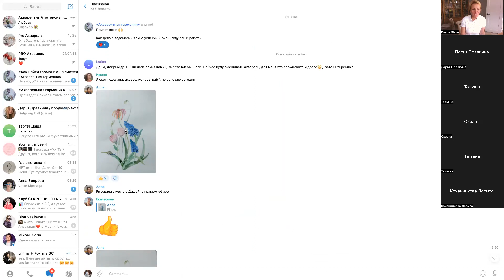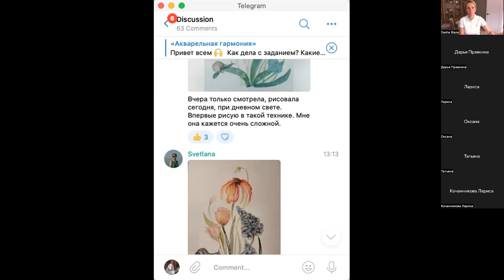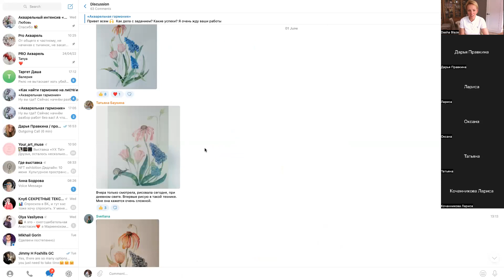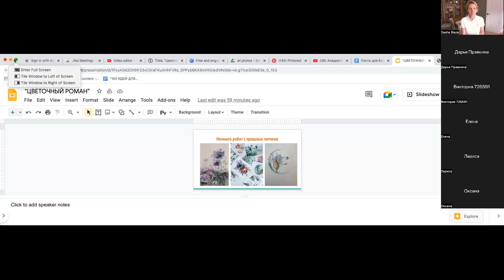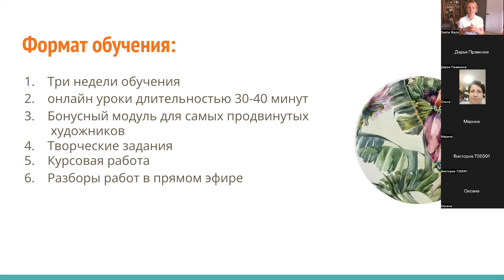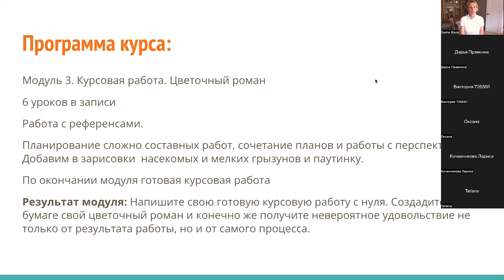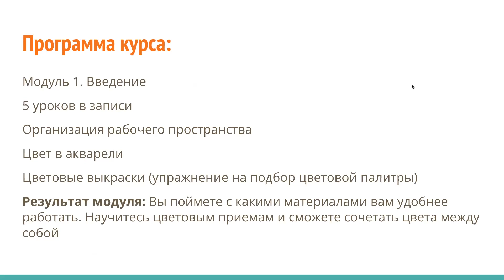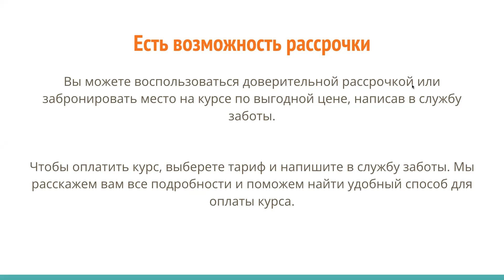АКВАРЕЛЬНЫЙ ИНТЕНСИВ с Дашей Блейз ЦВЕТОЧНЫЙ РОМАН | Часть 2 | Разбор работ учениц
АКВАРЕЛЬНЫЙ ИНТЕНСИВ с Дашей Блейз ЦВЕТОЧНЫЙ РОМАН | Часть 1  | Рисуем пошагово вместе

А в этом видео я дам обратную связь по тем работам, кто рисовал со мной онлайн, в прямом эфире. И вы убедитесь, что рисовать может каждая и каждый

А в конце я Вам расскажу про онлайн курс “Цветочный роман”, на котором мы учимся комбинировать фото, учимся сочетать цвета, рассказываю более углубленно про фактуры и текстуры и многое другое

Ну и интересный бонус ожидает смелых и решительных!